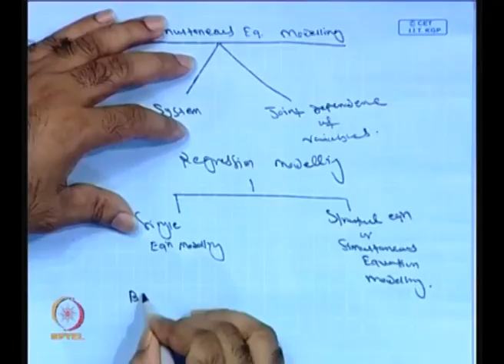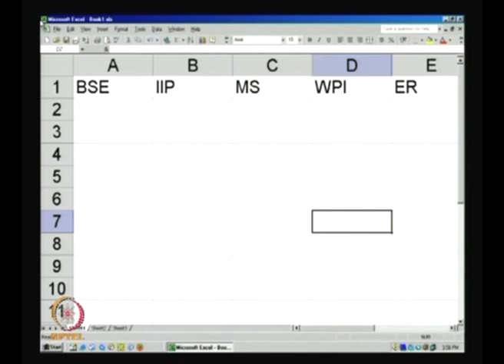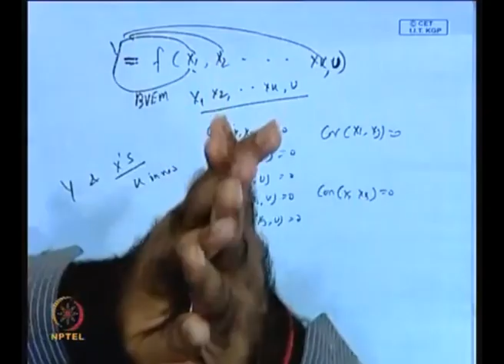Simultaneous Equation Modelling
Course Name : Econometric Modelling
Subject : Management